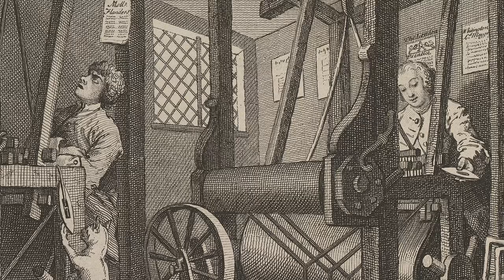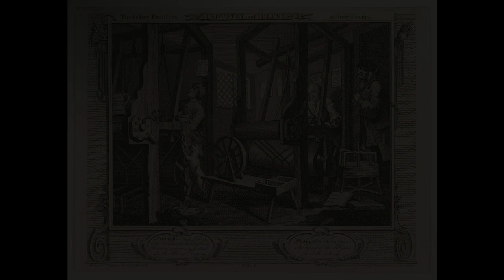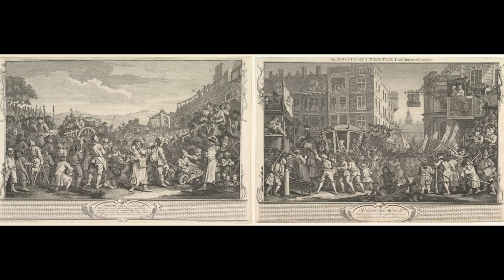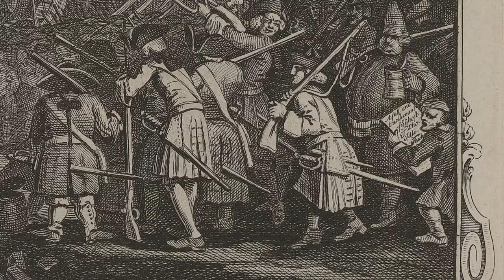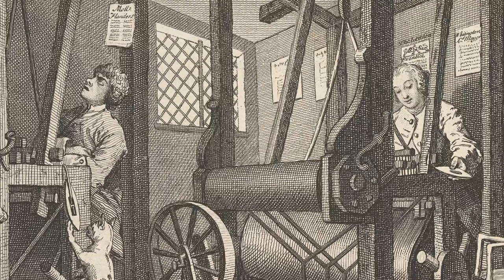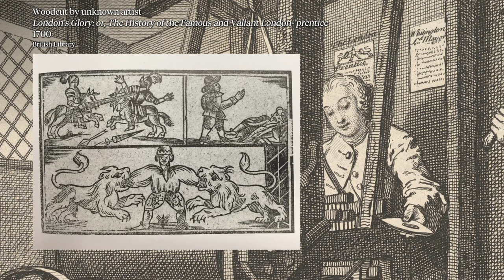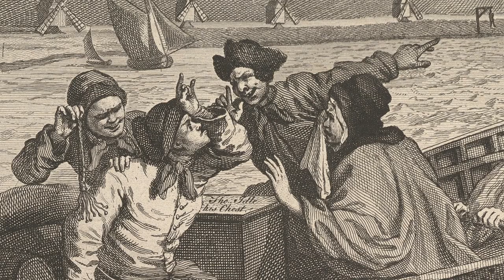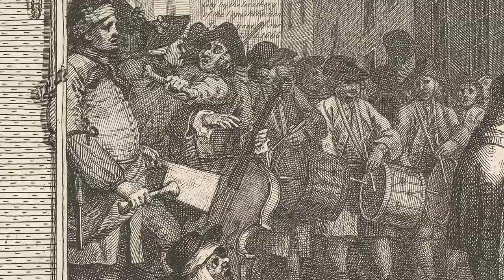London Lives: Hogarth’s "Industry and Idleness" (1747)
Meredith Gamer picks up the narrative at mid-century when Hogarth – by this time a well-established artist – began producing a new kind of pictorial series, designed to reach a broad and varied audience of viewers and consumers. The first, Industry and Idleness, narrates the divergent fates of two London apprentices as they make their way in a world filled with opportunity and risk. In this lecture, Meredith explores each of the series’ twelve plates, as well as the tensions that underlie their seemingly simple moral message.

William Hogarth was an English painter and printmaker. Born in London in 1697, Hogarth went on to undertake an apprenticeship as an engraver, which he later abandoned. He is most noted for his serialised works satirising society and morality. His works became hugely popular due to the mass production and distribution of his etchings. In this series, Mark Hallett (Director of Studies, Paul Mellon Centre), Meredith Gamer (Assistant Professor, Columbia University), and Elizabeth Robles (Lecturer, University of Bristol) will introduce you to Hogarth and his most noted works.

Shot and edited by Jonathan Law